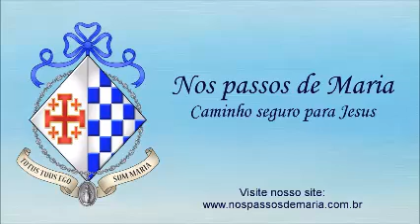Santo Terço Mariano – 01/09/2021 – Mistérios Gloriosos